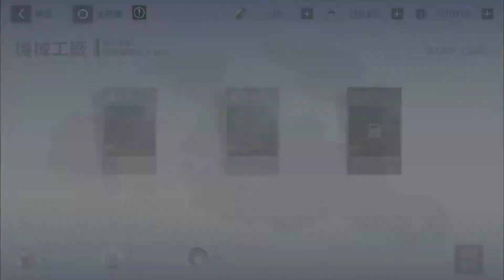戰雙帕彌什,挑戰,紛爭戰區,機械工廠,出戰,21號,麗芙流光,神威暗能